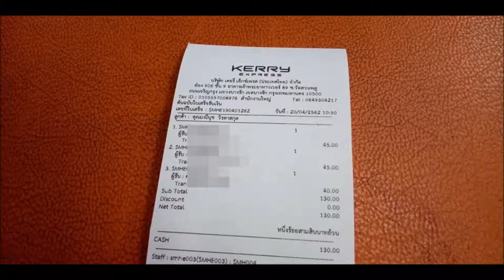ส่งพญาครุฑหลวงปู่ประสิทธิ์ให้ลูกค้าค่ะ 20 เมย 62